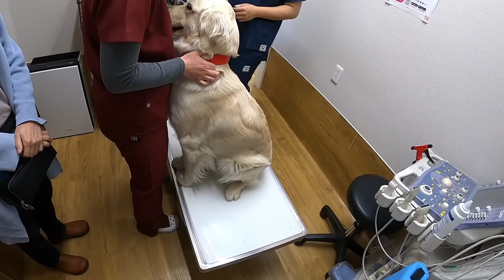【病院行ってきた！】果たして結果は・・・。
ゴールデンレトリバーの子犬メイさんとばあちゃんの日常。